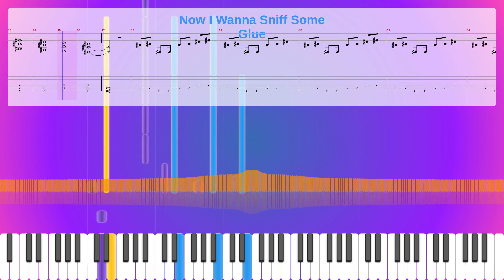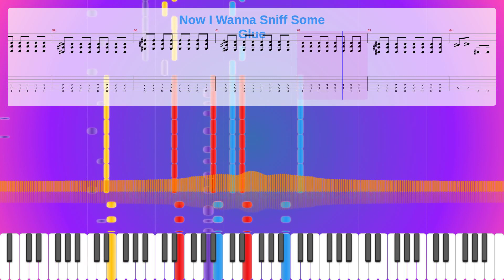Now I Wanna Sniff Some Glue Sheet Music Free, Synthesia Piano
Album: Metallica
Instruments: Distortion Guitar,Electric Bass (pick)
Parts: 4
Measures : 74
Tempo: 185